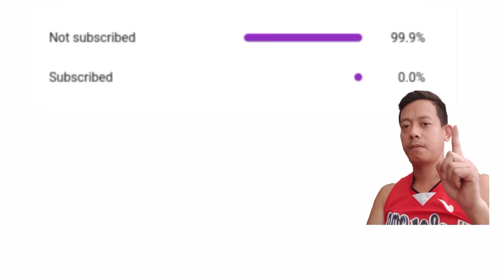John riel casimero V's uguni new update.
all sports update
new updated for sports
jomill tech
new viral
update for john riel casimero
jomill tech
john riel casimero
yukinuri oguni
new update for casimero